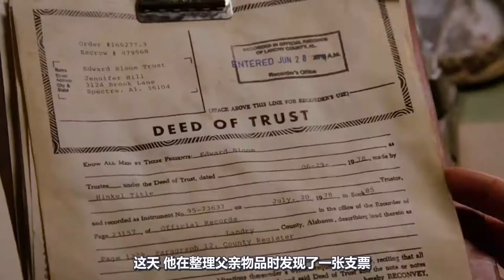男子为获女神芳心，在女神家门口种下万亩花海，成功拐走女神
大鱼